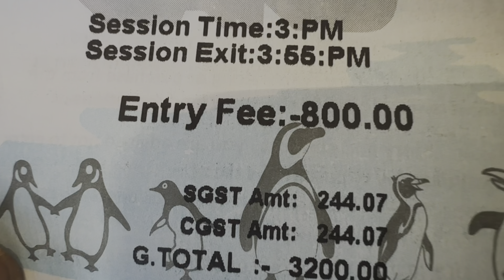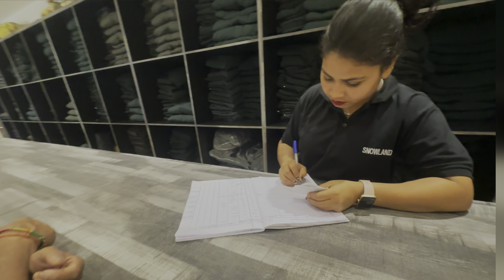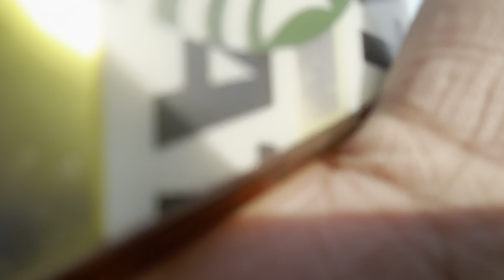राँची का बर्फ वाला पार्क 800₹ का लूट है।Snow Land Ranchi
राँची का बर्फ वाला पार्क 800₹ का लूट है।Snow Land Ranchi | Snowland in Ranchi Jharkhand| Snow park in Ranchi|

हैलो दोस्तों,
                   हमारे रांची में झारखंड का पहला बर्फ वाला पार्क खुला है। यहां हमलोग गए और बहुत मजा आया।
मेरे विचार से आप भी एक बार जा  सकते हैं ।

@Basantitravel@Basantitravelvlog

Address -

Snowland ,Ring road Ranchi
near Tonko bridge,Tonko
near - Biodiversity park
Ring road Ranchi Jharkhand

आप सभी का बहुत साथ मिला है, उम्मीद करता हूं कि आप आगे भी ऐसा ही साथ देगें। कोई सुधार की जरूरत हो तो कृपया बताएं। और अपने   भाई की मदद करें।

TEAM-